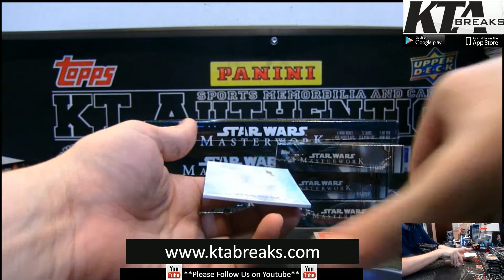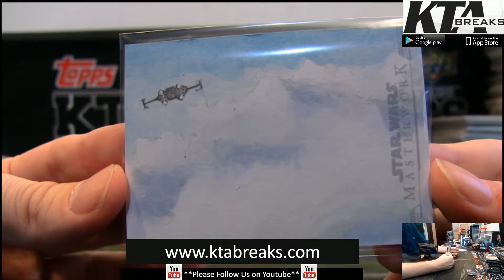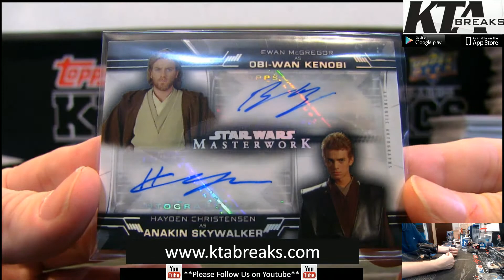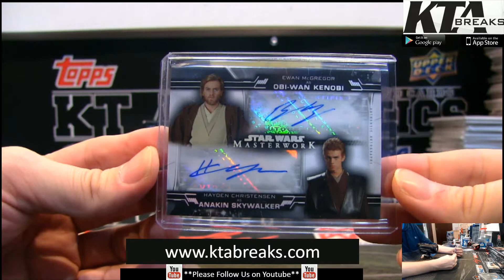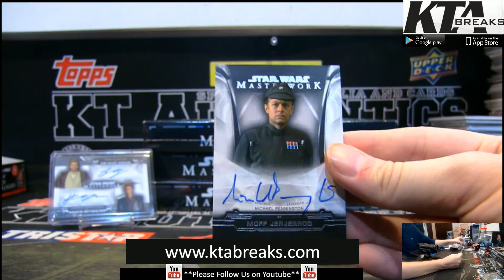HOLY COW!!!!! dual auto monter - 2019 topps star wars masterworks 1 hobby box break - kobe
2019 topps star wars masterworks 1 hobby box break - kobe